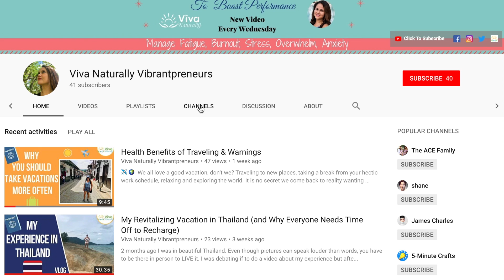What is Adrenal Fatigue & Root Cause?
Adrenal fatigue can wreak havoc if not treated appropriately. In the more serious cases, the activity of the adrenal glands is so diminished that you may have difficulty getting out of bed and need coffee to function during the day. Sound familiar? With each increment of reduction in adrenal function, every organ and system in your body is more profoundly affected. In this video I talk about Adrenal Fatigue and how it’s a common under diagnosed situation!

OTHER INFO & RESOURCES:

Join our free Viva Naturally online group for motivation, support and accountability

Our videos will give you valuable and tangible tips to help Master your Energy and Health to Boost Performance Naturally. The success of your life starts with YOUR energy, health, and vitality.